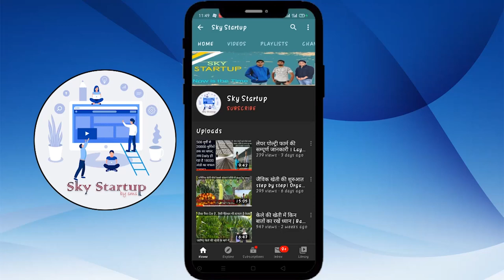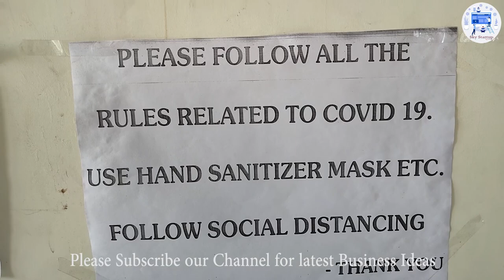योग सेक्टर में बिज़नस की शुरुआत कैसे करे | Yoga Center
Hello Dosto,
Aaj ki iss video mein hum Yoga Center k baare mein jaankari lekr aaye hain. Aap ek Yoga center kaise open kr skte hain, kin kin bato ka starting mein khyal rakhna hota hai. Kitne budget ke sath ye business shuru kiya ja skta hai.
To contact Yoga Guru Gaurav : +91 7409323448